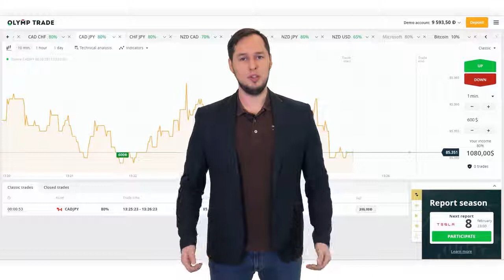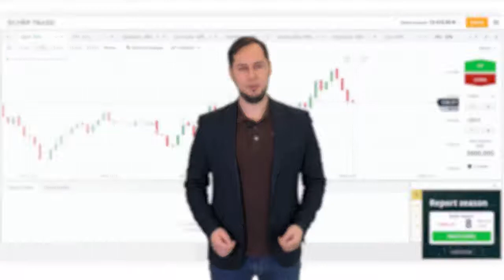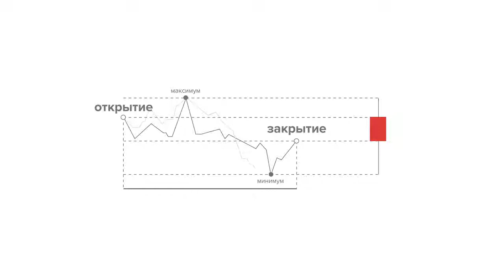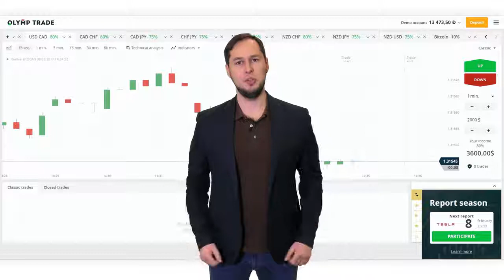3 Линейный график и свечи